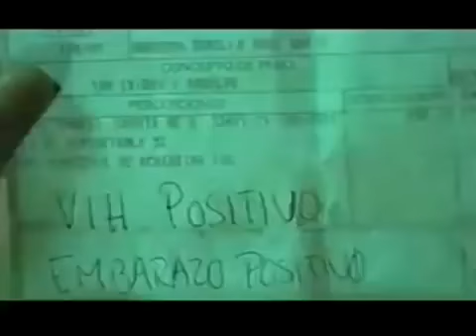Panteon Rococo La Dosis Perfecta Video Oficial